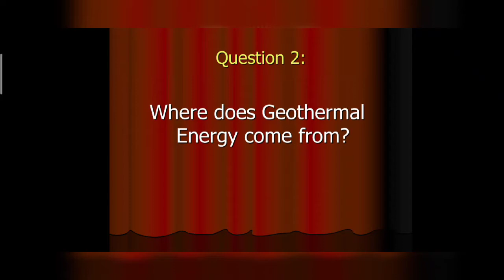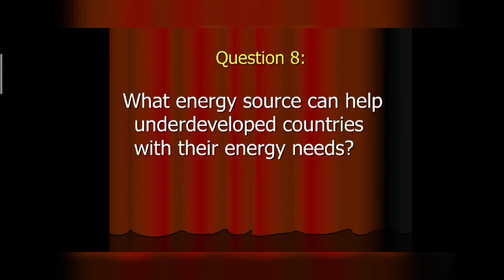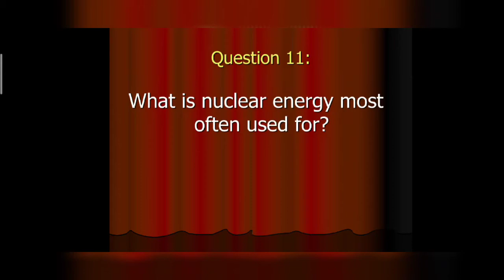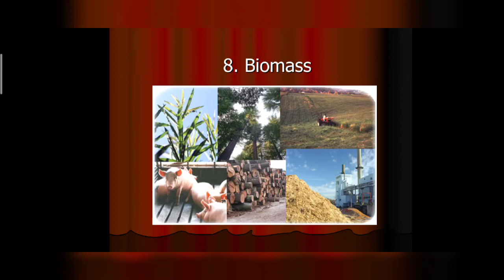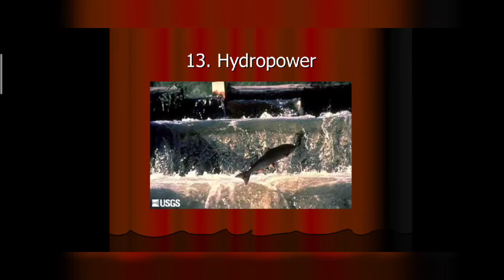Energy Resources | Resources of Pakistan